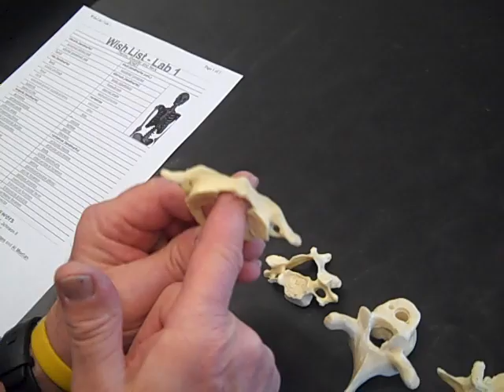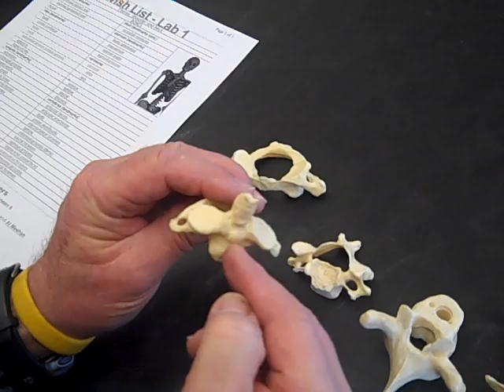Lab1Part4.mp4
Part 4 of lab 1, CCRI Newport, Dr. J's classes.  Parts of the axial and appendicular skeleton of the pectoral appendage.